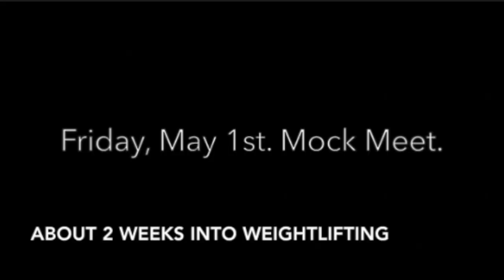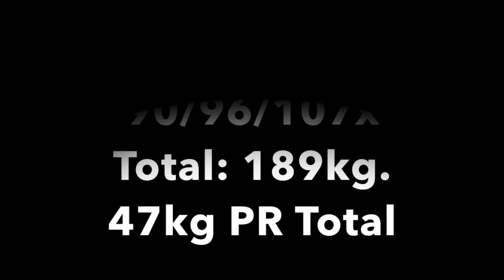7 months of Weightlifting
With my first ever competition coming up in a little over a week, I thought it'd be cool to show my vids of my progression as a weightlifter. This sport is hard as hell and compared to other lifters in my class I'm nowhere near the best, but I'm proud of the work I've put in ever since I've started.